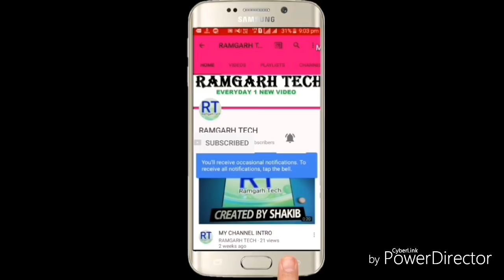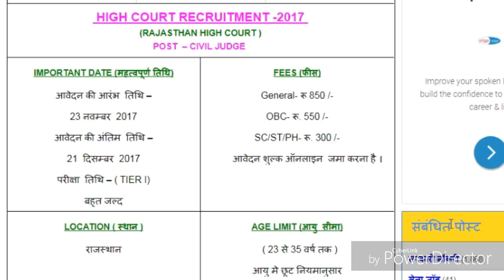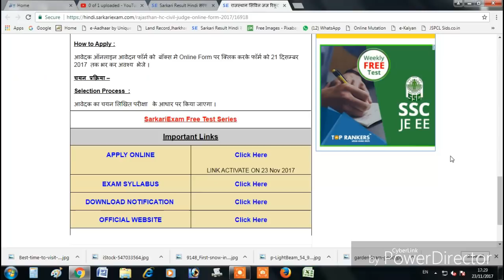हाई कोर्ट में बहाली , अप्लाई ऑनलाइन करे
दोस्तों इस विडियो में मैंने ये बताया हूँ की हाई कोर्ट में सरकारी नौकरी निकाली गयी है जो लोग कोर्ट में नौकरी करना चाहते ई ऑनलाइन अप्लाई  कर सकते है
विडियो को पूरा देखे धन्यवाद

अधिक जानकारी के लिए निचे जाए

DETAILS ( परीक्षा  का नाम व  योग्यता )
पद का नाम (Post ) –
सिविल जज
पद  संख्या  (No. of Post) : –
35 पद
वेतनमान (Salary) : –
रू 27700 – 44770 प्रति महीने
Educational Qualification :
LLB पास होना अनिवार्य है ।
आवेदन प्रक्रिया –
How to Apply :
आवेदक ऑनलाइन आवेदन फॉर्म को  बॉक्स मे Online Form पर क्लिक करके फॉर्म को 21 दिसम्बर  2017  तक भर कर अवश्य  भेजे ।
चयन  प्रक्रिया –
Selection Process  :
आवेदक का चयन लिखित परीक्षा   के आधार पर किया जाएगा ।